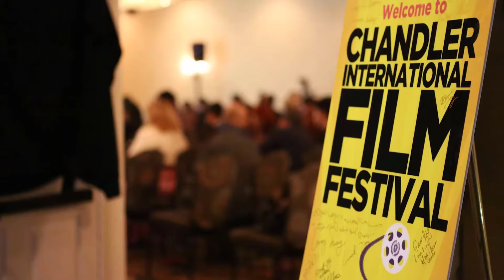CIFF Promo 2023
We are excited to showcase over 120 films submitted from all over the world, spanning six continents and 30 countries.  Independent filmmakers from various countries assemble in Chandler to showcase their films and provide valuable insight into their craft.
Events include:
Red Carpet Events
Interactive Workshops
Film Screenings
Award Ceremony
Networking Opportunities
After Parties and more